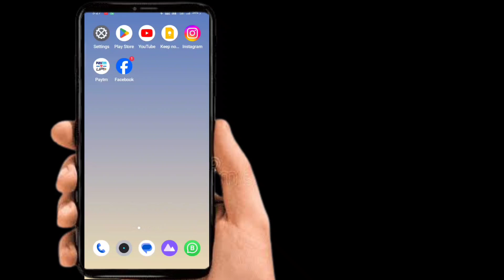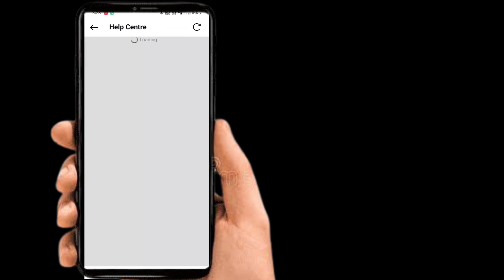Desire: Professional Guide to Deleting Instagram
Instagram Account Delete Kaise Kare Permanently 2024 | How To Delete Instagram Account Permanently